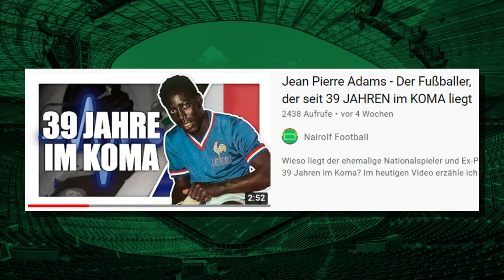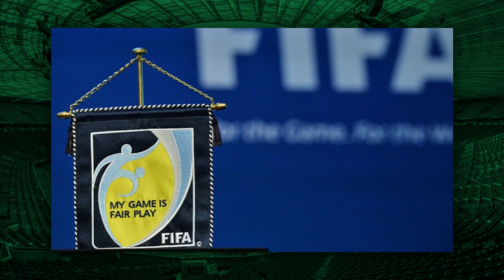FIFA 22 ohne Schweiz & Uruguay? Jean-Pierre Adams ist tot! | News der Woche #002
FIFA 22 ohne die Schweiz, Türkei & Uruguay? Ex-PSG-Star Jean-Pierre Adams ist nach 39 Jahren im Koma verstorben! Und Messi bricht uralten Rekord von Pelé! Das und viel mehr sind die heutigen Themen!